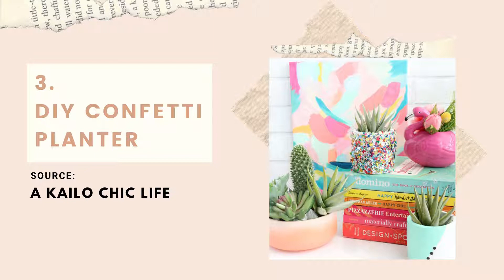12 Ideal DIY Projects Great Gifts for Teens I SophieDIYProjects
If you are looking for some fun crafts to explore…I think all teens will enjoy in this collection. If Moms is watching this…why not pick anyone of these and make it for your favorite Teen or Tween!

Here’s a list of 12 easy must make DIY Teen Projects, sourced from some of my favourite craft sites..

Song: Morning Snowflake - Sentimental - Solo Piano